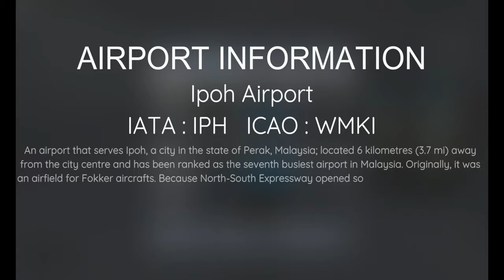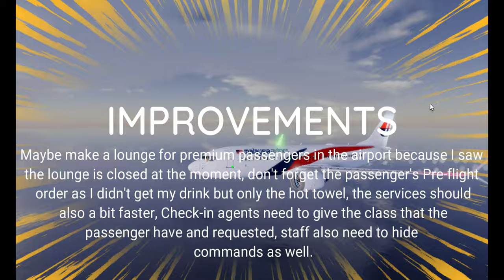A Trip From Ipoh to Long Lellang - Malaysia Airlines Berhad Inaugural Flight[RBLX]| Bill Aviation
Hello, welcome to another video of Bill Aivation. This is one of the videos that I will release in the Bonus Aviation Review before I officially leave YouTube and the channel will go inactive after that. In this review, I attended Malaysia Airlines Berhad, owned by y_xsof aka Ben on the inaugural flight of the airline. The flight was great, none of the problems happened like aircraft glitches, lack of staff and etc. However, there're still improvements needed after this first flight, staff need to be more careful while working in the flight, avoid making mistakes so the flight would be more perfect. Overall, it's a pretty good flight and I wish Malaysia Airlines Berhad team will always operate well and develop to be better days through days!